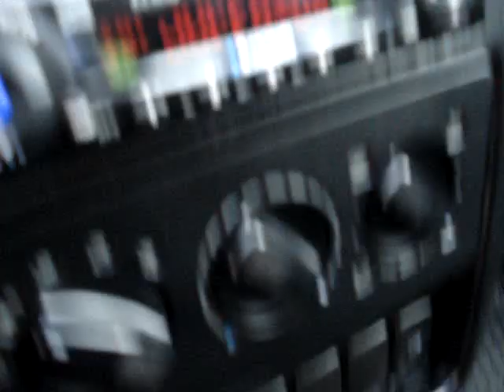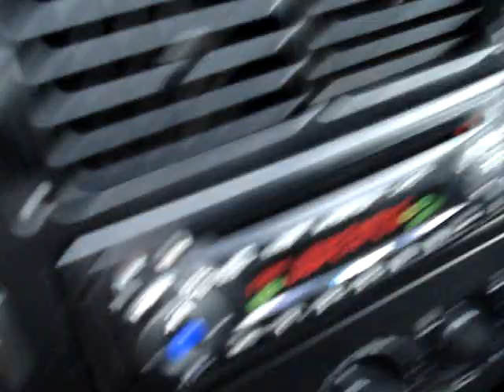VW Polo 1. 4i Classic Eladó M3 Autópark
Polo Classic szervokormánnyal sok sok extrával eladó mozgáskorlátozott utalványt beszámítunk videóval is megnézheti